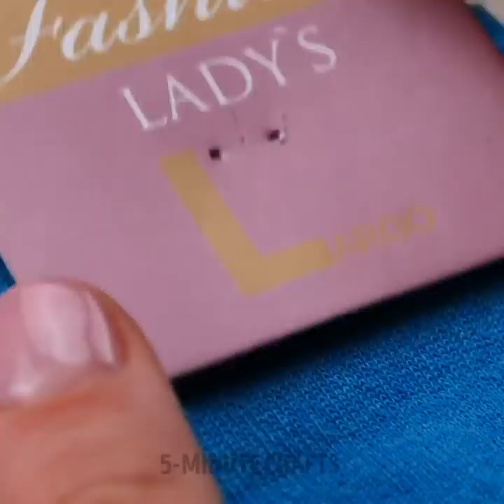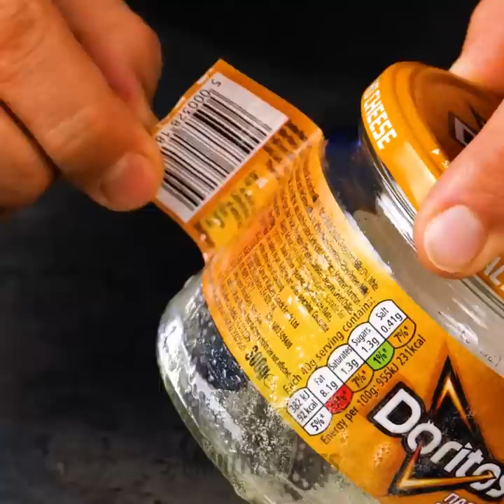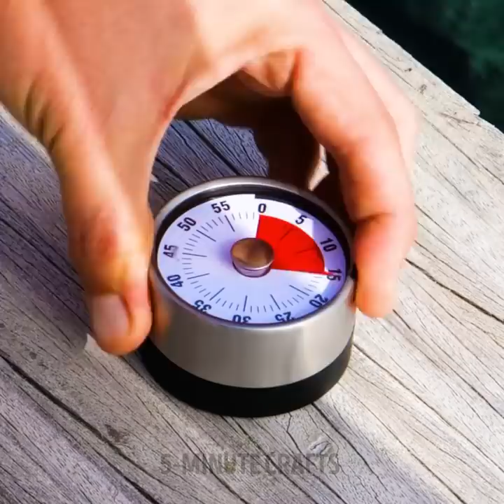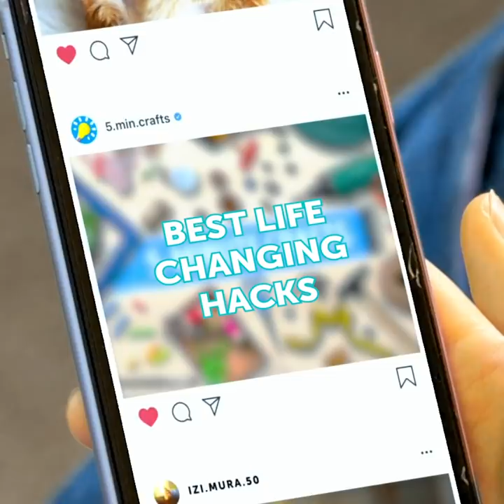YOU'VE BEEN DOING IT WRONG || Smart Everyday Kitchen, Cleaning And Makeup Tricks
TIMESTAMPS:
00:00 How to remove water from boiled pasta
00:24 How to eat Toblerone chocolate
00:40 Homemade potato fries
02:16 How to remove splinter
03:00 When to change toothbrush
03:31 Fast hairbrush cleaning